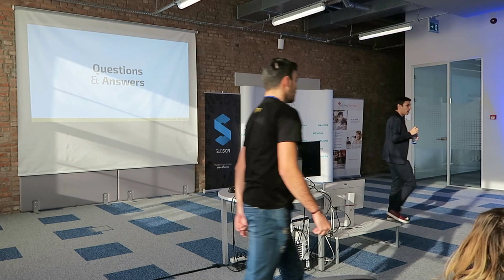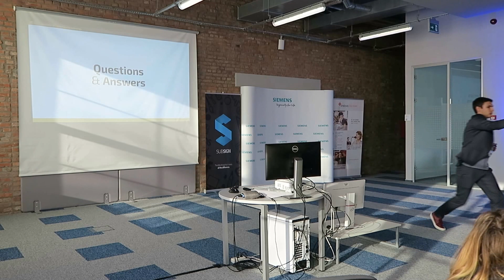[Ro] Community Management - Pokemon Go Case Study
Date: 19th November 2016
Speaker: Bogdan Apetrii